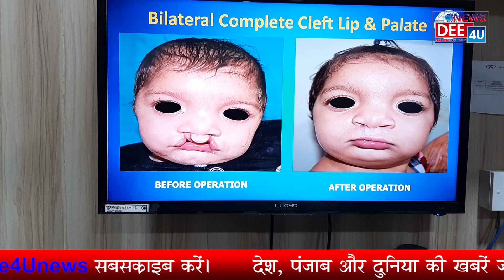हज़ारों चेहरों पर मुस्कान लौटा चुके हैं डा. रवि महाजन